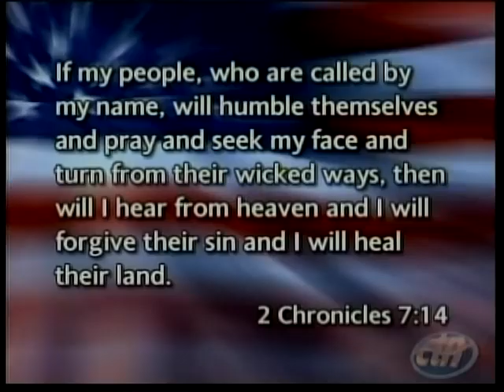The Good Life Rick Santorum Mike Huckabee 1-9-12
The flagship program for The Christian Television Network (CTN), hosted by Bob D'Andrea president and founder of CTN and his wife Jane. The Good Life program is an hour of exciting programming featuring music and interviews with some of today's Christian leaders.
This program was edited for the Internet Contact CTN for full version of program.